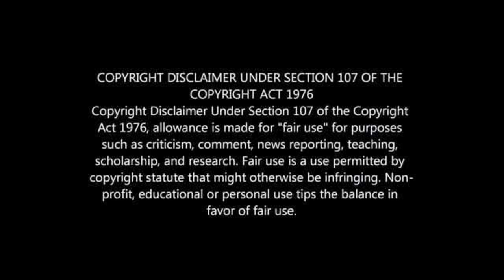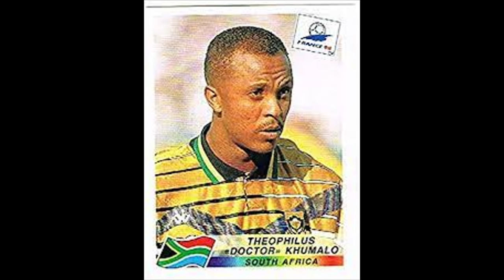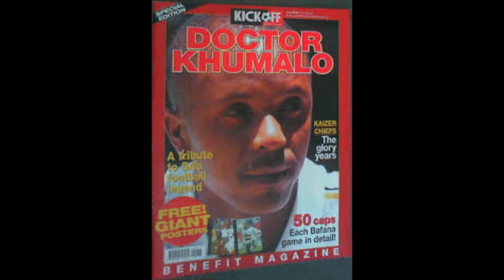DOCTOR KHUMALO'S LIFESTYLE 2021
DOCTOR KHUMALO BIOGRAPHY: WIFE, HOUSE, CARS, CHILDREN, NET WORTH